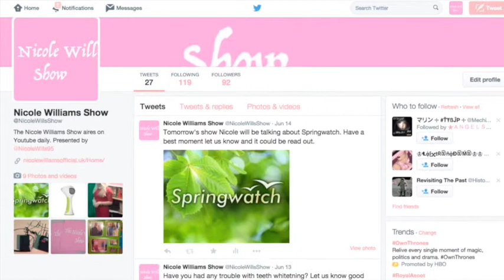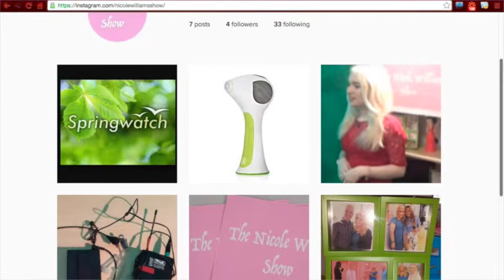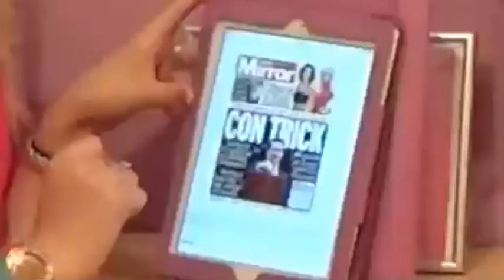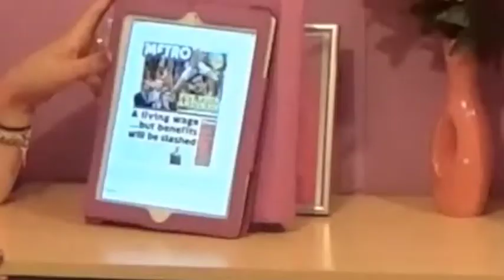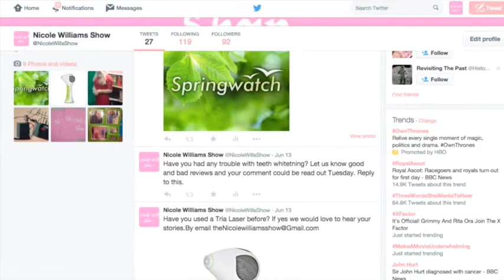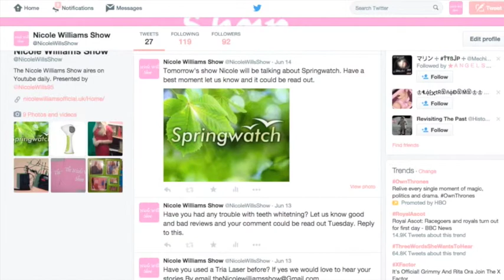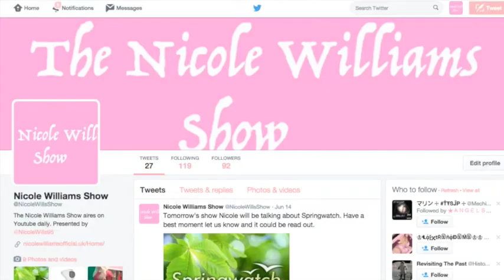The Nicole Williams Show 9TH July 2015